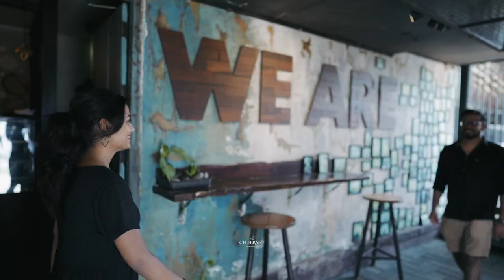A mark of endearment! | GAYATHRI & GOVIND PRE WEDDING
With Love,
Kiran productions
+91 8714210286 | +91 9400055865